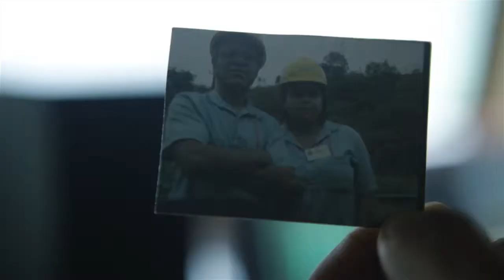Uma Vida Leva à Outra - Família Rocha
Este vídeo foi produzido no início do ano de 2013, como peça da campanha "Uma Vida Leva à Outra", uma ação voltada para saúde e segurança dos nossos colaboradores. Gravado no Centro de Controle Operacional da MRS e na Estação de Benfica, ambos em Juiz de Fora (MG).